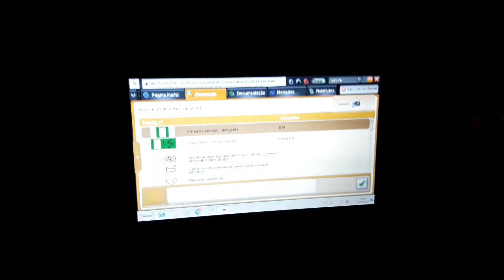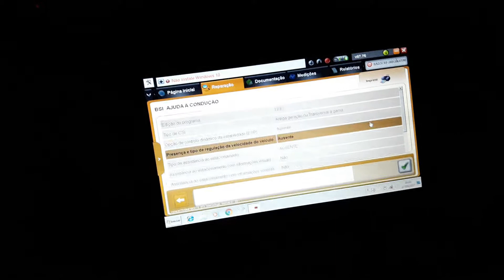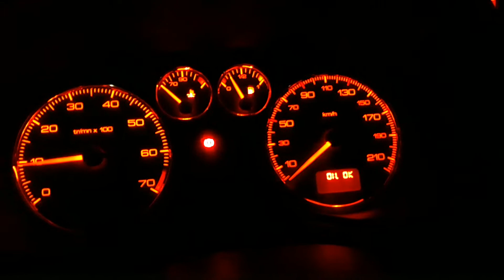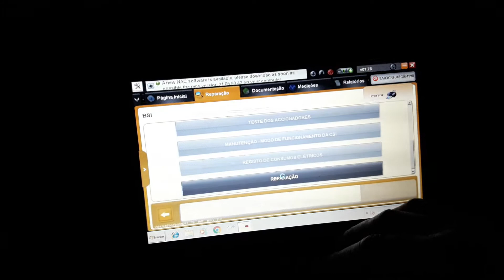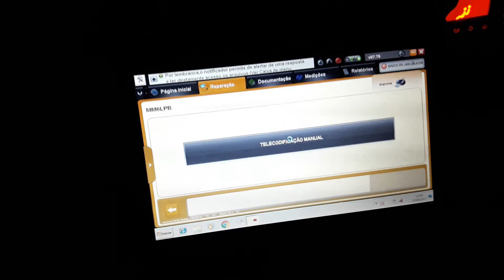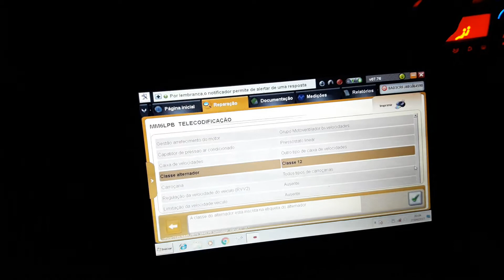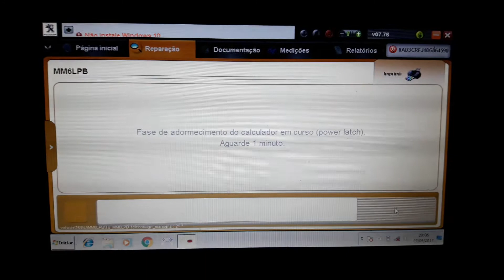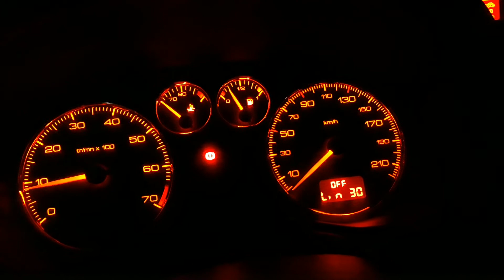tutorial habilitação piloto automático cruise control Peugeot 307 308 cambio manual Diagbox 207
PORTO ALEGRE/RS

habilitação piloto automatico cruise control Peugeot 307 cambio manual Diagbox

observações: essa ativação só é possível sem ter erros de sensor ABS e sensor de velocidade

Funciona no 1.6 e 2.0

nos 207 ja habilitei nos cambios automaticos 1.6

até o momento não peguei nenhum 1.4 para testar, sei que nos 307 1.6 acima de 2009 foi bloqueado o modulo, portanto os 207 1.6 cambio manual com o mesmo modulo talvez não funcione, nos automáticos já habilitei

no 206 1.6 automatico deve ser semelhante ao 207 mas ainda nao peguei pra testar